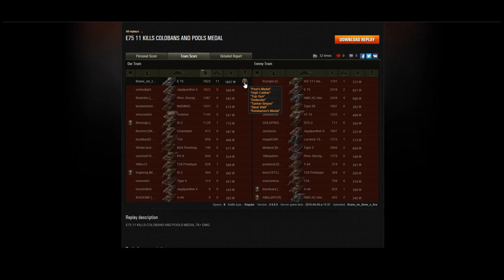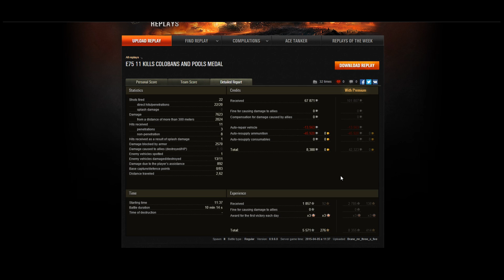World of tanks || Best replay of the week Balkan #12